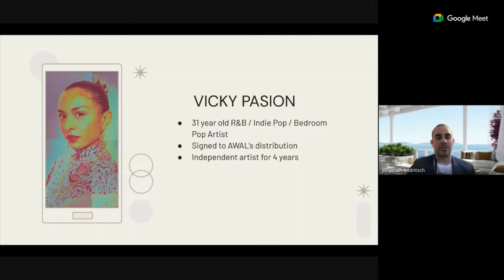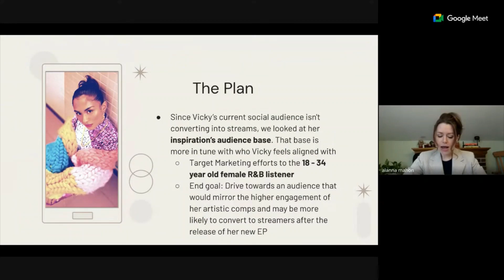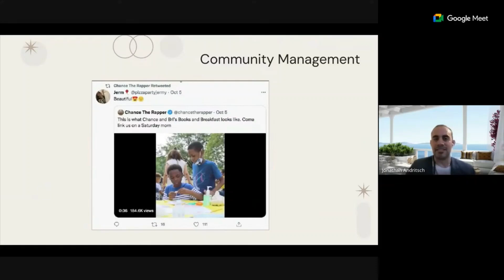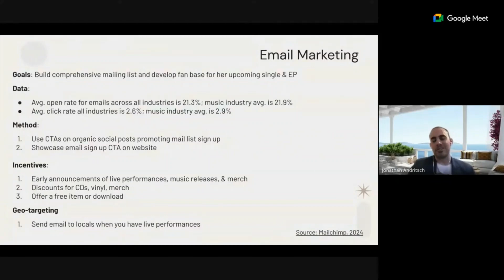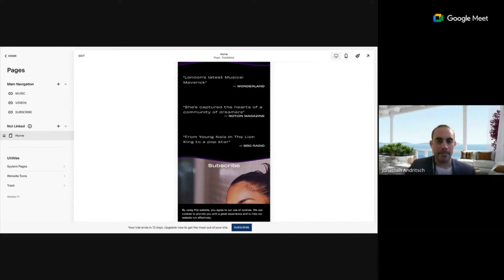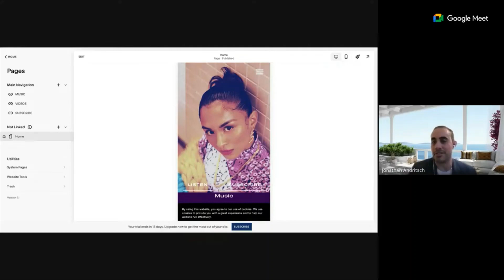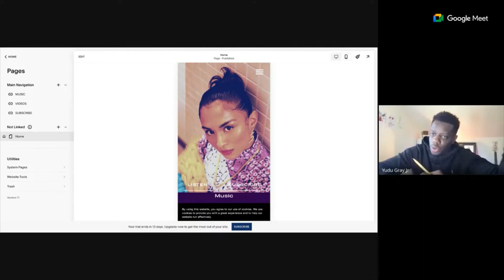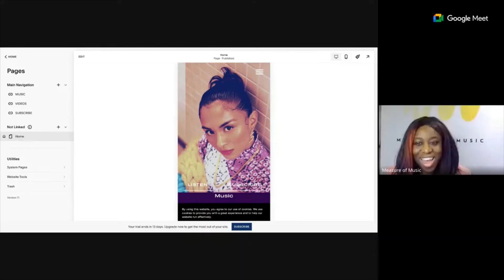Measure of Music 2024 | Team #7: Vicky’s Pasion Project (Artist Project) [First Round Presentations]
TEAM #7: Vicky’s Pasion Project
A focused marketing strategy & website redesign to grow desired target audience.

Team Members: Alanna Mahon, Arnav Shirodkar, Jonathan Andritsch, Vicky Pasion, Dalissa Ruiz, Kio Briggs

The third Measure of Music event took place from Feb 23-25, 2024. A weekend long global virtual conference & workshop spotlighting music & data. Participants worked in teams for 48 hours to create a music data project using publicly available data and data provided by the music & tech event sponsors.

For 2024, in addition to the traditional hackathon project, we're introducing the artist project option. Participants will have the opportunity to work in groups alongside an artist as part of an accelerated artist development workshop to help emerging artists grow and develop.